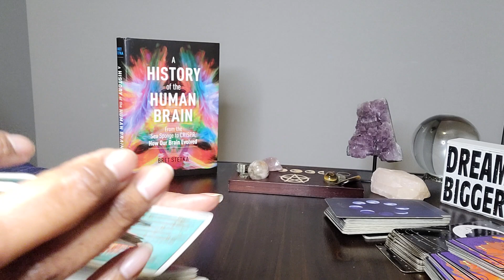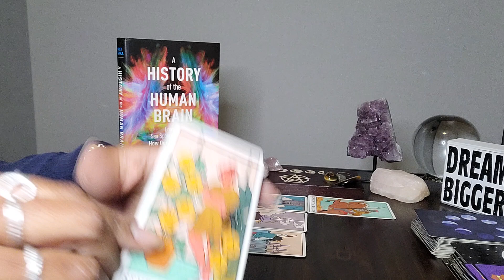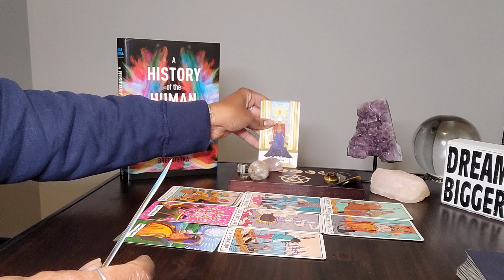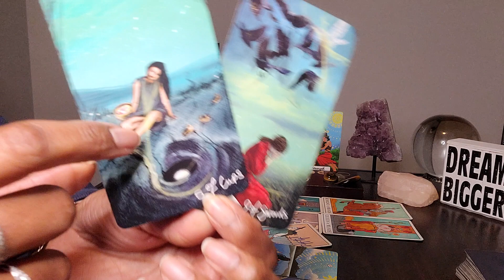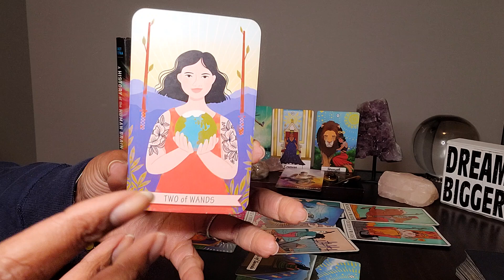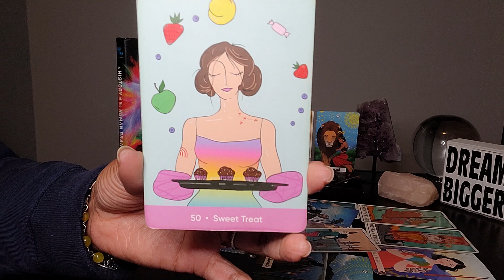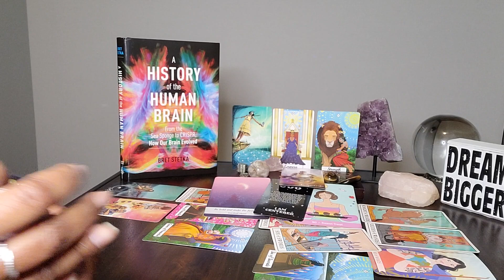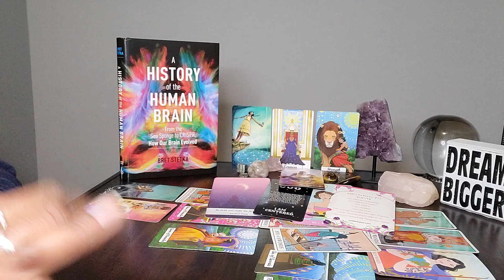Pisces: Mid-Week Wednesday & #666 - Keeping ur vibrations high so that U don't become like them!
Table Read:  A History of the Human Brain by Bret Stetka